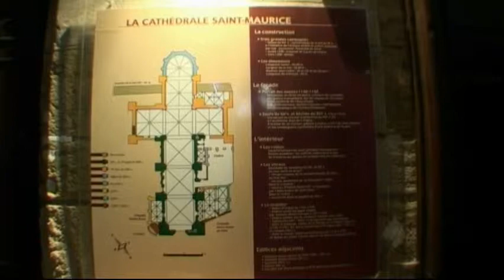Angers notturni e Cattedrale Saint Maurice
La Cattedrale di Angers ( Cathédrale Saint-Maurice d'Angers ), nella città di Angers, fu costruita su ordine dei vescovi Normand de Doué e Guillaume de Beaumont, dopo che l'edificio originale venne distrutto da un incendio nel 1032.
La cattedrale è la sede della diocesi di Angers e rappresenta uno dei monumenti nazionali della Francia.
La vetrata di San Giuliano è un capolavoro del XIII secolo dell'arte francese.
L'originale chiesa romanica fu ricostruita con dettagli gotici a metà del XII secolo. Il corridoio era a volta con archi a sesto acuto. La navata centrale è costituita da tre campate semplici.
Durante il Medioevo sia Angers sia la Cattedrale di Amiens rivendicarono il possesso della testa di Giovanni Battista.